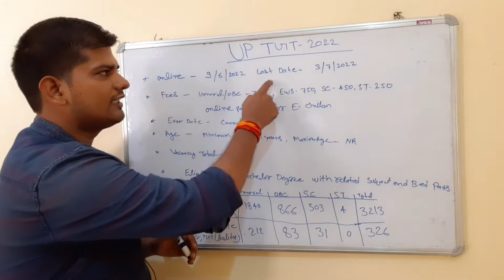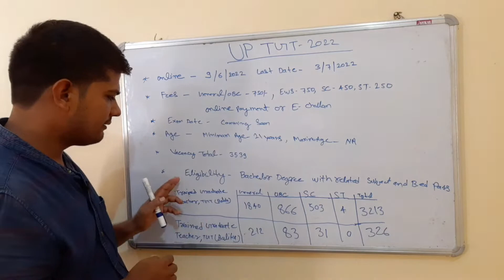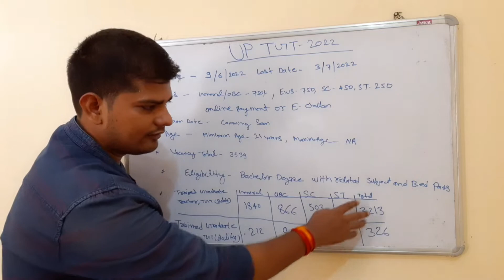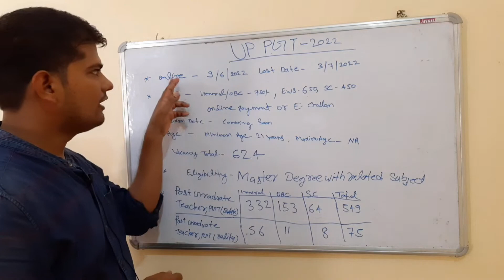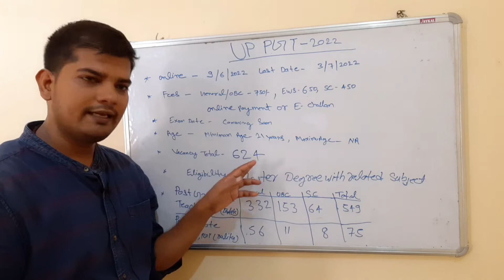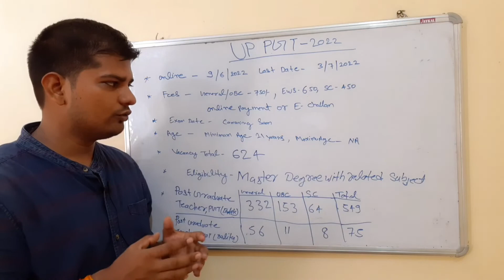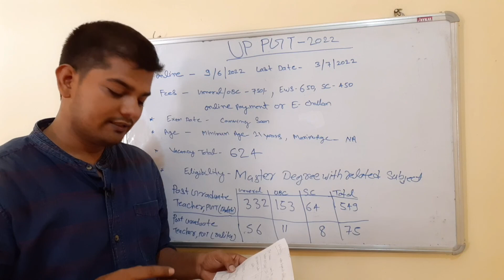UP tgt pgt new vacancy 2022 | tgt pgt 2022 online form